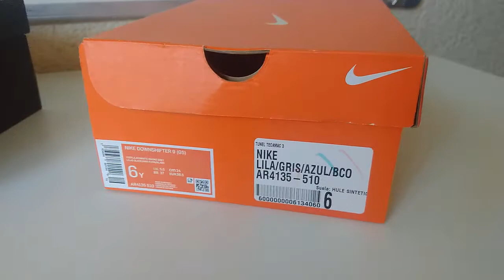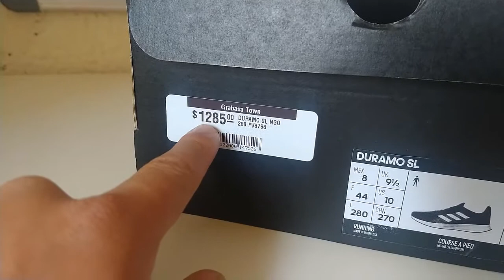✅ Unboxing Tenis Adidas Duramo SL Hombre y Tenis Nike Downshifter 9 Mujer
Unboxing de tenis Adidas Duramo SL para hombre y Tenis nike Downshifter 9 para mi esposa, excelente opción para comprar, sobre todo si no eres tan fanático de los sneakers.